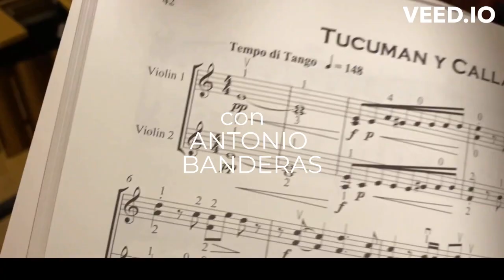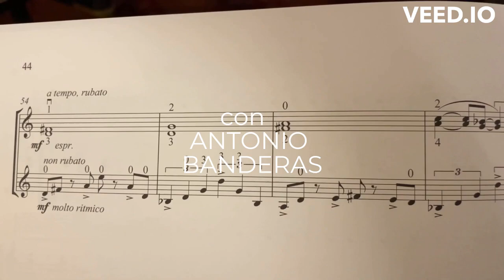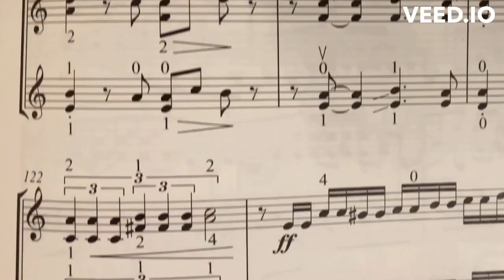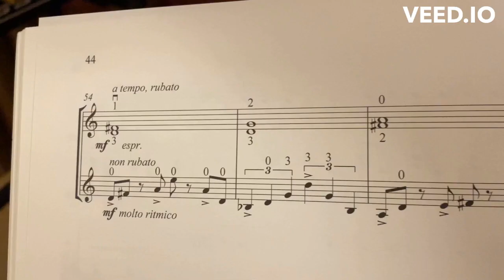Un bel tango al cinema 🌹🧡🌹The sexiest tango in cinema | Con Antonio Banderas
Scene di Tango tratte dal film "Ti va di ballare?"
"Take the lead" - titolo in inglese - è un film del 2006, diretto da Liz Friedlander, con Antonio Banderas.
È ispirato alla vita di Pierre Dulaine, ballerino da sala ed insegnante noto negli Stati Uniti.

La performance di Antonio Banderas nel film è senza dubbio una delle sue migliori. Il suo talento nel ballare il tango argentino è evidente e coinvolgente, trasmettendo una passione e una sensibilità uniche. Banderas riesce a catturare l'essenza del personaggio e dello stile di danza, portando sullo schermo una performance intensa ed emozionante. La sua presenza magnetica e la sua abilità nel combinare la grazia del tango con l'energia del suo personaggio rendono il film una vera esperienza visiva.

Il film è una immersione nell'atmosfera del tango argentino. Le coreografie, la musica sono curate nei minimi dettagli, rendendo ogni scena un momento di pura bellezza e passione, sfruttando al massimo il talento di Banderas e il fascino intrinseco del tango argentino.

In definitiva, è un film da non perdere per gli amanti della danza e del tango argentino. Antonio Banderas regala una performance memorabile e il film riesce ad immergere lo spettatore nella magia e nell'intensità di questa danza seducente. Un'esperienza cinematografica che lascia il segno e che conferma il grande talento di Antonio Banderas come attore e ballerino.
ENGLISH:
Antonio Banderas' performance in the film is undoubtedly one of his best. His talent in dancing Argentine tango is evident and engaging, transmitting a unique passion and sensitivity. Banderas manages to capture the essence of the character and the dance style, bringing to the screen an intense and emotional performance. His magnetic presence and his ability to combine the grace of the tango with the energy of his character make the film a true viewing experience.

The film is an immersion in the atmosphere of Argentine tango. The choreography, the music are treated in detail, making each scene a moment of pure beauty and passion, making the most of Banderas' talent and the intrinsic charm of Argentine tango.

Ultimately, it is a film not to be missed by lovers of dance and Argentine tango. Antonio Banderas gives a memorable performance and the film manages to immerse the viewer in the magic and intensity of this seductive dance. A cinematic experience that leaves its mark and confirms the great talent of Antonio Banderas as an actor and dancer.

Video originale:
"Sexiest Tango in the world!!!"  pubblicato da Aleksey Igudesman il 15 ott 2021
The Tango is an Argentinian dance from the 19th century, often thought of as erotic or even vulgar, made
respectable in the salons of Paris at the beginning of the
 20th century and transformed, in the late 20th century,
into widely acknowledged concert music by the grand
figure of the modern Tango, Astor Piazzolla. It is still
 danced in many salons in Buenos Aires, which, I’m
delighted to say, I was able to witness myself.
 Inspired by this noble, yet somewhat nostalgic
atmosphere, I wrote Tucuman y Callao. Intending it to
be a Tango in the old traditional sense. The name of
 the piece came about in the following way :
 In Buenos Aires, when explaining to a taxi driver where
 to go, rather than just telling him the number of the
 street, it is worth mentioning the name of any adjacent
 streets as well. As Buenos Aires seemed to me to have
the most taxis in the world and the rides appeared to
 be rather cheap, I took a lot of taxis and must have said
‘Tucuman y Callao’ at least a hundred times during my
visit, as I lived on the corner where these streets met!

⏺Il mio canale YouTube:  Nuovo DISordine Mondiale

Questo canale You Tube non ha voluto creare nicchie monotematiche, come viene consigliato fare dagli esperti, tratta  invece di:
 Stay healthy  | Work | Legal | Politics | Nature | Animals | Entertainment | Music |Travels | Videos and photos of high quality | What I like

Salute e benessere  | Stare sani | Cure naturali | Lavoro | Legale | Politica | Natura |Animali | Divertimento | Musica | Viaggi | Video e foto di high quality  | Quello che mi piace